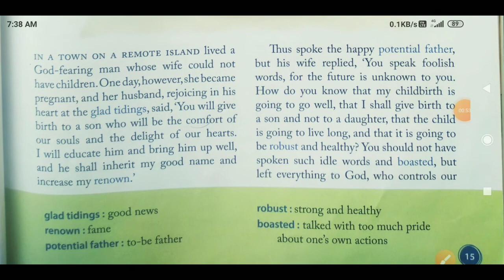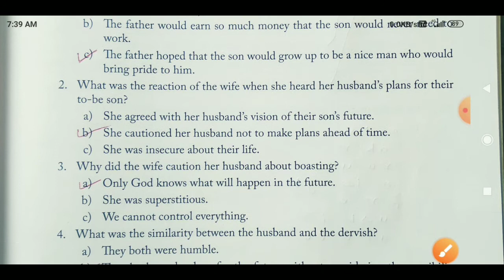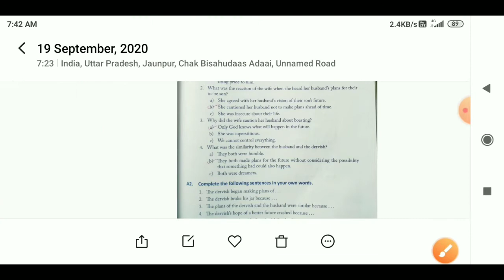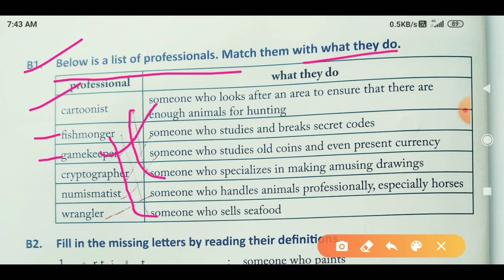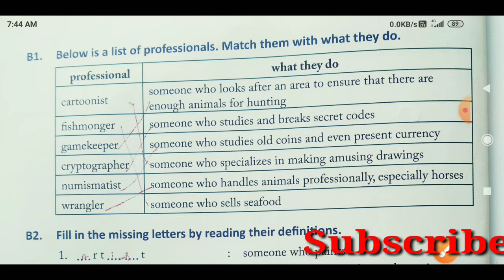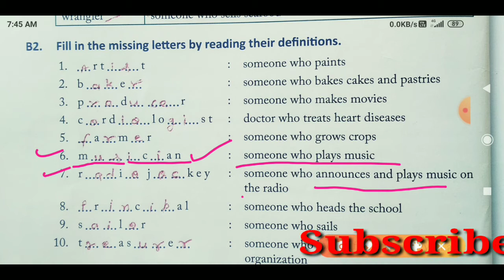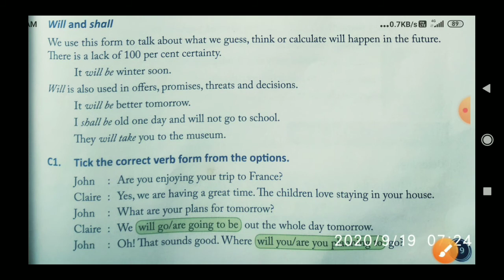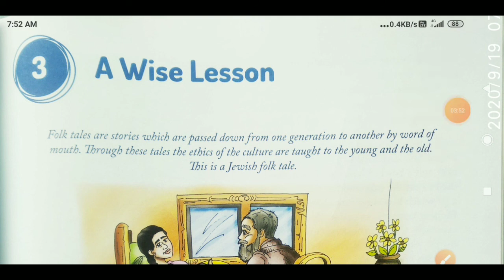Class-6 English // Ch-3 "A wise lesson" Comprehensive Exercises By- Mithilesh Sir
Answers, comprehensive exercises, grammar solution. See and complete it in books and copies.

Thanks